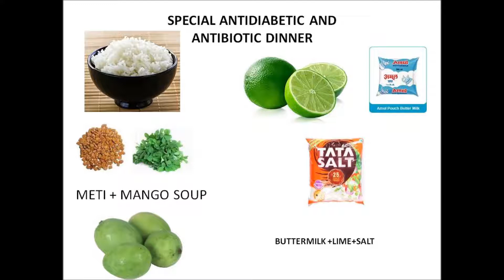METI SOUP ANTIDIABETI AND ANTIBIOTIC